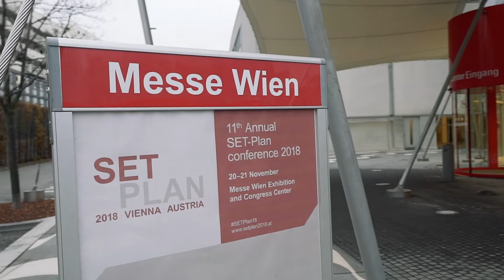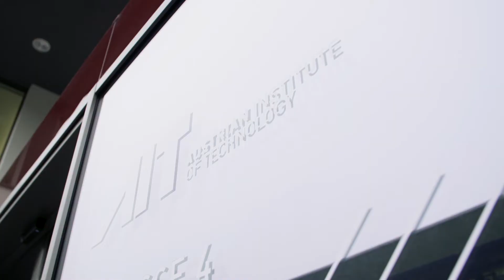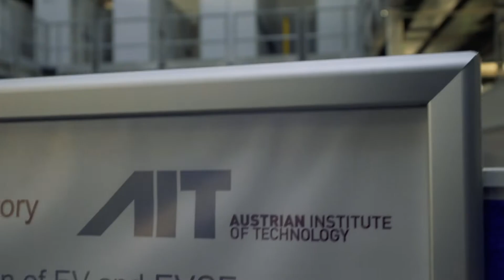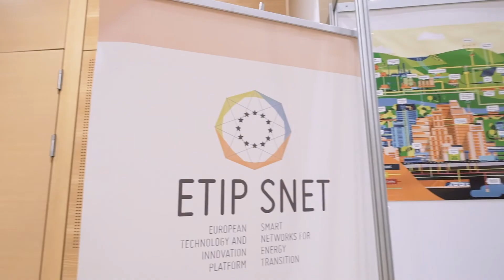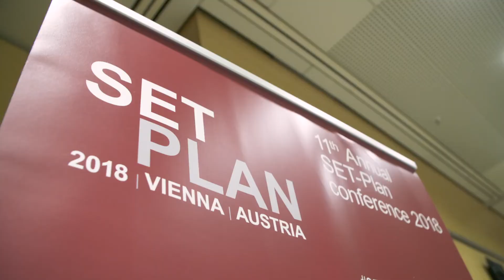SET-Plan conference 2018 - Citizen workshop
This year's SET-Plan conference will take stock on progress towards the SET-Plan priorities and aims to identify how Research and Innovation, at European and national level, publicly and privately funded, contributes to the EU's energy transition. The plenary discussions will address the challenges towards the objectives for 2030 and 2050, the financing instruments to support R&I, the EU's position in the world but will also refer to the importance of engaging cities and regions. Parallel discussions will further zoom in on particular parts of the energy system, namely: Citizens in the energy transition.